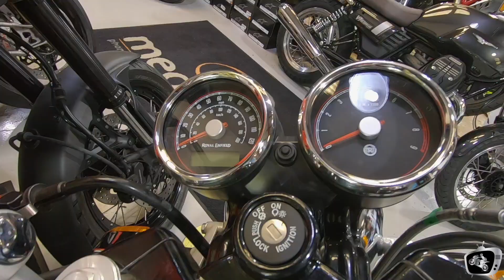Royal Enfield Continental GT 650 | Pickup from store + first impressions.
My first live reaction to picking up the bike in store and initial thoughts of this beautiful Continental GT 650 Mister Clean edition.

Many thanks.

Dave.

Bike supplied by @MegabikesDublin.